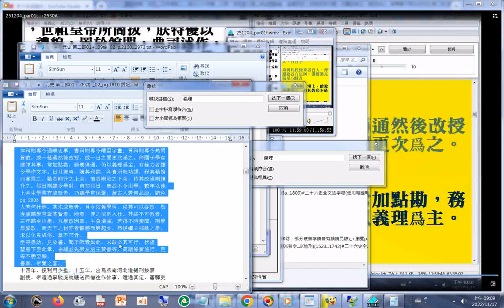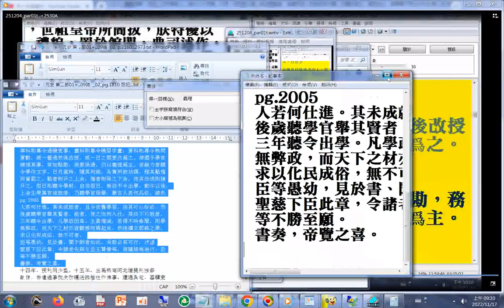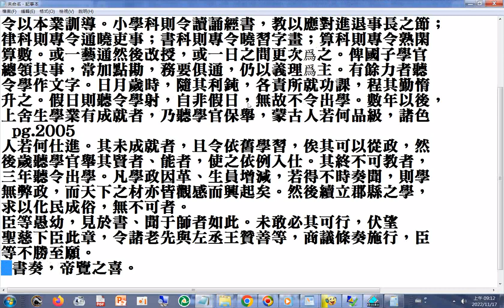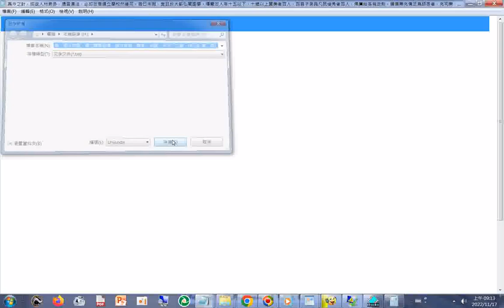爲今之計，如欲人材衆多，通習漢法，必如古昔遍立學校然後可。若曰未暇，宜且於大都弘闡國學。擇蒙古人年十五以下、十歲以上質美者百人，百官子弟與凡民俊秀者百人，俾廩給各有定制。選德業充備足爲師表者，充司業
、博士、助教而教育之。使其教必本於人倫，明乎物理，爲之講解經傳，授以修身、齊家、治國、平天下之道。(元史 第二部 P.2004...)_